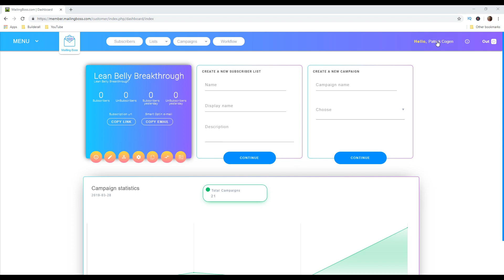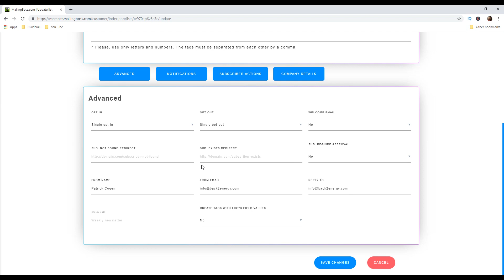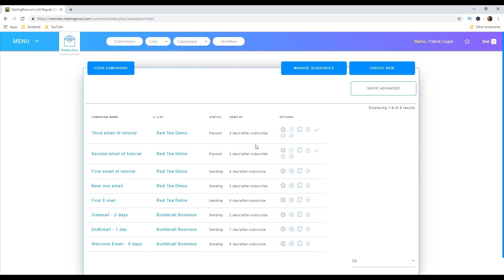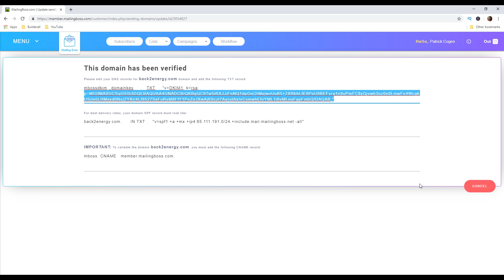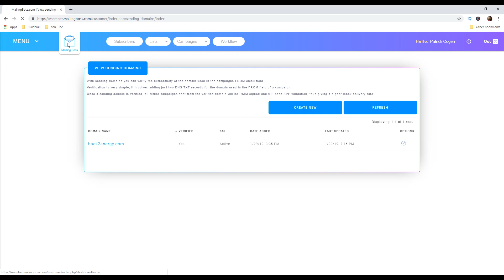How To Avoid Spam Filters When Sending Your Emails | Inside Builderall MailingBoss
In this video I go over how to avoid spam filters when sending your emails inside Builderall MailingBoss. I will give you some tips on how to avoid spam folder and thus increase your inbox delivery rate. Enjoy!

👇 About me:

If you are new to the channel my name is Patrick Cogen and I have been doing online marketing since 2013.

I created this channel to document my journey as an online marketer and building businesses online.

Anything I learned through my journey I’m gonna be building out a step by step tutorials so you can learn it as well.